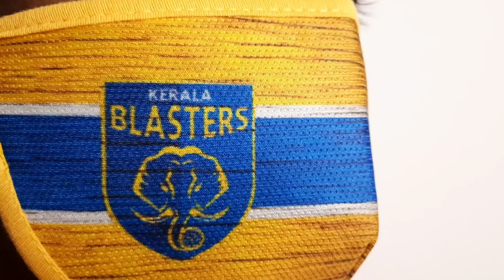ചാരമാണെന്ന് കരുതി ചികയാൻ നിക്കണ്ട... കനലുകെട്ടിട്ടില്ലെങ്കിൽ പൊള്ളുംം!! | Shaiju Damodaran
The video is an analysis of the Malayalam Commentary of the match between KBFC & HFC in ISL Season 7.